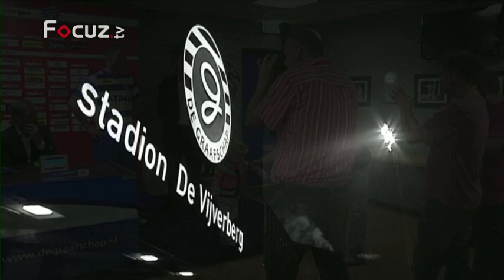Studio De Graafschap - 16 augustus 2012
Studio De Graafschap met Pieter Huistra en Dave Bus